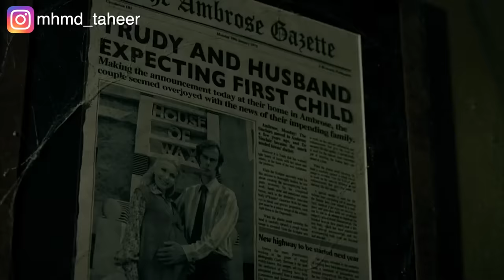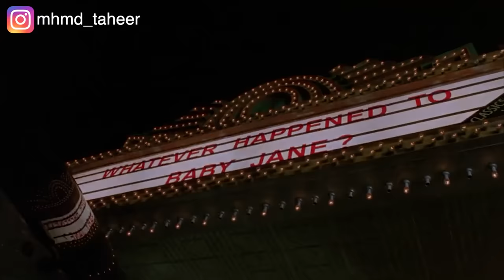شخص مجنون بيخطف البنات وبيحولهم لتماثيل من الشمع علشان يحافظ على جمالهم House of wax